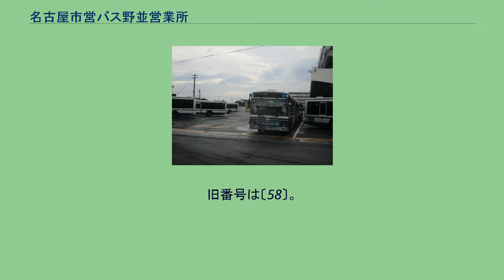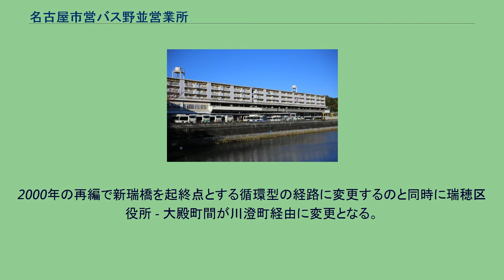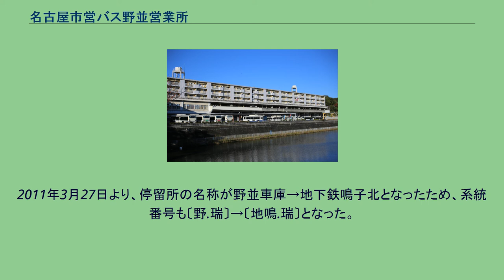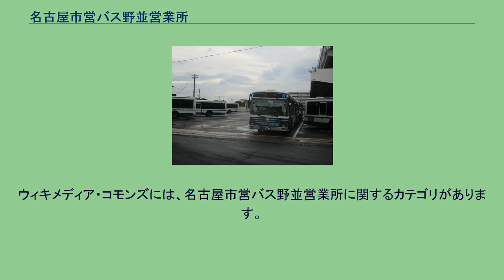名古屋市営バス野並営業所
野並営業所 名古屋市営バス野並営業所（なごやしえいバスのなみえいぎょうしょ）は、名古屋市天白区相川1丁目1にある名古屋市営バスの営業所である。
最寄のバス停留所は地下鉄鳴子北(旧野並車庫)であり、主に地下鉄鳴子北駅発着、天白区、瑞穂区の路線を担当している。
2000年9月の東海豪雨では水没し、当時12ヶ所存在した名古屋市営バスの営業所で唯一水没車両が発生した（9両廃車）。
2011年3月に名古屋市営地下鉄桜通線の徳重駅までの延伸により、営業所の前には同線の鳴子北駅が建設された。
同時に分所化（ 当初の予定名称は緑営業所鳴子分所）される予定であったが、開業後も分所化はされず結局野並営業所のまま存続することになった。
その後、2012年4月1日より名鉄バスに管理委託されている。
また、当営業所は地下鉄鳴子北駅構内にあるため、名古屋市営バスの営業所の中では唯一、車庫内にバスターミナルを併設している。
当系統は栄と地下鉄瑞穂運動場東駅および新瑞橋駅とを、鶴舞公園前を経由して結ぶ系統である。
地下鉄よりかなり時間がかかるため全区間通しの利用はまれである。
旧番号は〔58〕。
1989年の再編で［支］の終点が新瑞橋に改められるまでは両方とも山下通（現：瑞穂運動場東）行きだった。
また、かつては［本］・［支］ともに広路通一で折り返す支線の設定があった。
当初は名古屋駅 - 矢場町 - 鶴舞公園前 - 御器所通 - 檀渓通という路線で、その後、栄 - [本] - 新瑞橋という路線となった。
その後、矢場町経由から上前津経由に変更されたが、1984年の再編時に矢場町経由に戻されたのと同時に山下通までに短縮され今のような形になった。
御器所営業所との共管で2010年まで主担当だったが、当営業所の規模縮小事業により全ての便が御器所分所の担当となった。
2011年の再編で副担当として再び共管になり、2017年の再編で再び主担当となった。
また、1994年 - 1997年の御器所営業所の改修に伴う閉鎖時は浄心営業所が主担当、当営業所が副担当であった。
2018年4月1日より、瑞穂保健所停留所の名称が同市の保健所組織改正に伴う名称変更より、瑞穂保健センター停留所に変更された。
日中は平日が約30分毎に交互運行、土休日の〔本〕は約40分毎、［支］は1 - 2時間に1本程度の運行となっている。
かつては［出入］として栄～御器所通の区間便が平日のみ、早朝に栄行き、［本］終了後に御器所通行きがそれぞれ1便設定されていたが、2018年3月のダイヤ改正で廃止された。
平成30年4月1日より、瑞穂保健所停留所の名称が同市の保健所組織改正に伴う名称変更より、瑞穂保健センター停留所に変更された。
星丘13号系統を参照。
〔幹星丘2・本〕とは起終点が同じだが経路が異なる。
バスの行き先表示がLED化されたときは前面はそれぞれの行き先のみの表示であったが、〔幹星丘2・本〕と誤乗が出たせいか経由地が追加され、 「平成橋・地下鉄植田」 という表示に変更された。
平日は毎時2本程度の運行。
土休日は本数が減り、毎時1本のみの運行となる。
当系統は名古屋港と地下鉄鳴子北駅の間を、国道154号・名古屋市道東海橋線（東海通）経由で結んでいる。
地下鉄とは異なり新瑞橋や金山を通らずに一直線の経路をとっているため所要時間が短い。
1994年の再編で〔60イ〕（千種駅前 - 仲田 - 広路通1 - 山中 - 八事 - 新瑞橋）と〔34〕（金山 - 高辻 - 市立大学病院（現・桜山） - 新瑞橋 - 地下鉄堀田 - 神宮東門）が廃止された関係で、八事 - 新瑞橋間の路線と新瑞橋 - 地下鉄堀田間の免許を残すために〔86〕（名古屋港 - 呼続大橋 - 地下鉄堀田 - 新瑞橋 - 八事 - 妙見町）が新設される。
ただし本数的には区間運転の妙見町 - 新瑞橋のほうが多く、名古屋港まで運行するのは毎時1本程度であった。
1998年の再編で、〔86〕は新瑞橋で分断されることになり東側は〔新瑞11〕、西側は〔名港16〕を名乗ったのだが、西側は大半が〔39〕（神宮東門 - 地下鉄植田）の一部分を結合して野並行きに変更になり、新瑞橋行きは昼間時のみの運行となった。
2001年の再編で新瑞橋行きが廃止、そして2004年の再編で新瑞橋 - 八事日赤病院で地下鉄と完全に競合する〔新瑞11〕も廃止となる。
その後折り返しの都合等で一部の便を除き野並車庫まで延長され、200...